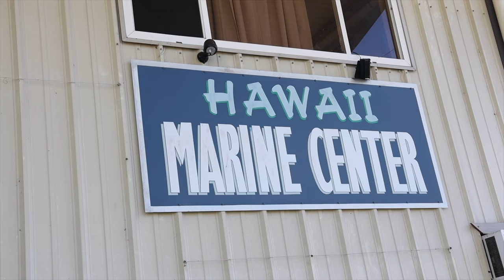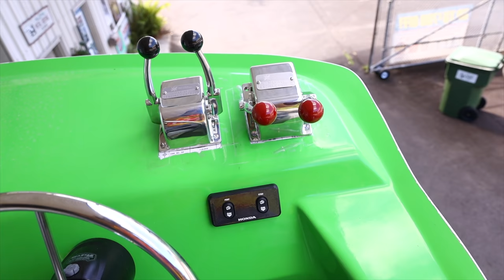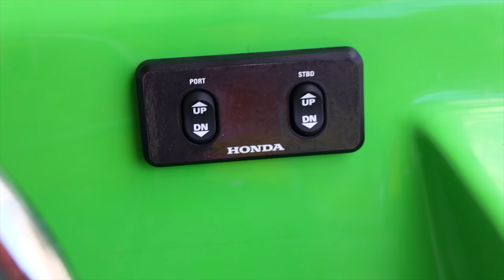BRAND NEW HAWAII FISHING BOAT! WE GOT ENGINES!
I take a day trip to the big island to check on the final touches of my new boat.  Boat started being built in October of 2019 and is only a week away from completion.  Just waiting on the last couple of parts.

For my lures check out!
MorrisLures.com

Diving equipment used-
Fin Booties
Mask for gopro
Double Purge Snorkel
Dive Gloves
Dive Float
Hawaiian Sling
Speargun 110 size

Great Products I use:
Nitta Live Zip
Fishing Bird
Fishing reel for Mackerel
Best Mackerel rod: (Model: TVC66M)
Reels used Shimano 130 Tiagra
Leader Line is Jinkai 300 Pound Test
Hooks are Mustad 7/0- 9/0 (2) Pack
Chrimps 1.9mm for 300lb Jinkai Leader
Best Hook Sharpener